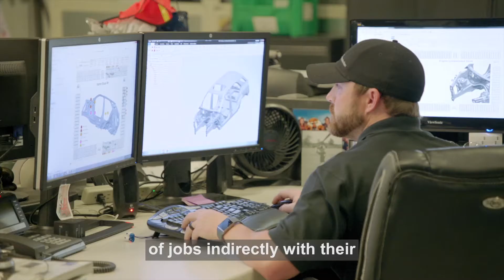Mercedes-Benz U.S. International Inc. Celebrates 20 years in Alabama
Jobs video highlights the impact of Mercedes-Benz U.S. International Inc.